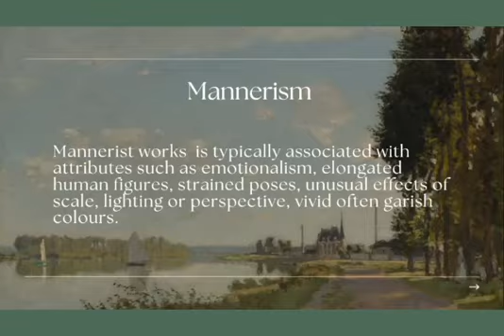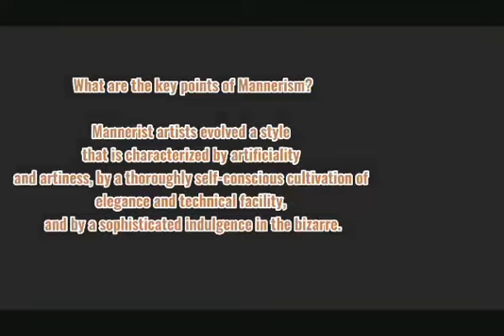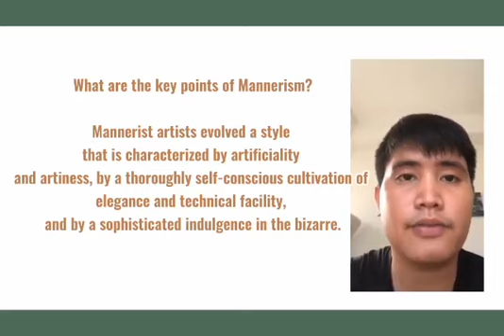MANNERISM ART l ART APPRECIATION l GROUP 1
EXPLAINATION AND SUMMARY OF MANNERISM ART